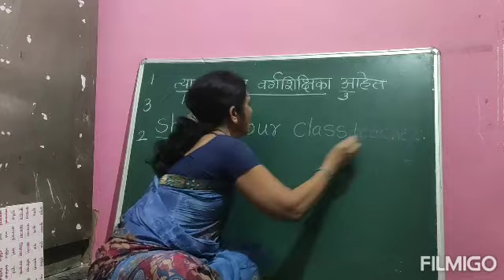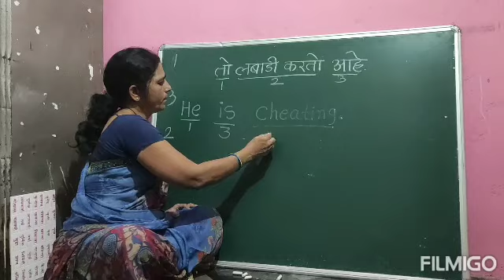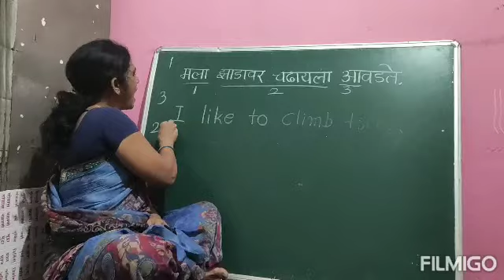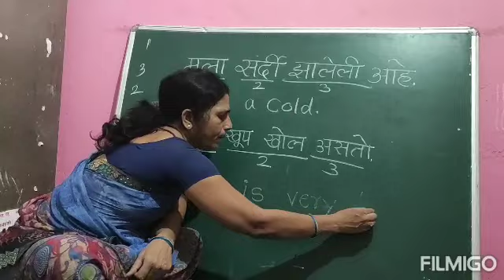Sopya padhdhatine shika English